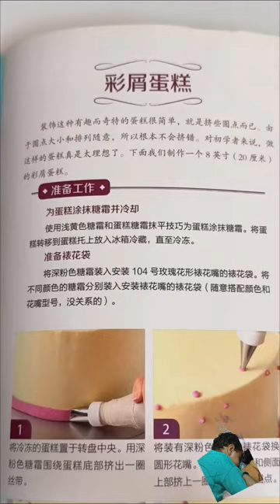cat vlog pets funny funnycats cats bts kite myfavdrama